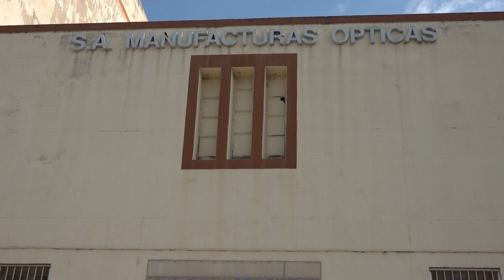Junts per Tortosa vol convertir l'antiga Indo en un centre social cultural i social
Adquirida a finals d’any per l’ajuntament de Tortosa, l’antiga fàbrica Indo o Samo, serà el centre cultural i social del barri de Ferreries. És una de les propostes de Junts per Tortosa que vol convertir les instal·lacions en un espai d’oci i reunió per l’associació de veïns, però també per entitats que actualment no tenen seu.
Per Ferreries, la candidatura de Roigé també aposta per una reforma integral de la Rambla Catalunya, que inclou l’ampliació de voreres i la creació de carril bici per convertir-la en una zona de passeig que uneixe el barri.
Es tracta de dos de les propostes per aquest barri, però no les úniques. En instal·lacions volen continuar millorant la zona esportiva i ampliar el Win. A demanda de l’escola de Ferreries ubicarien un ascensor a la passarel·la que creua la c-12. Mentre en infraestructures aposten per crear una rotonda d’accés a Jesús, per reduir la perillositat. També volen recuperar el camí de Sirga, un camí vora riu des de Ferreries fins Jesús.